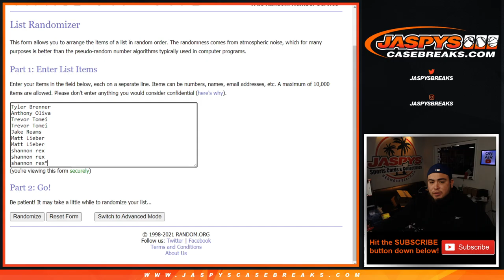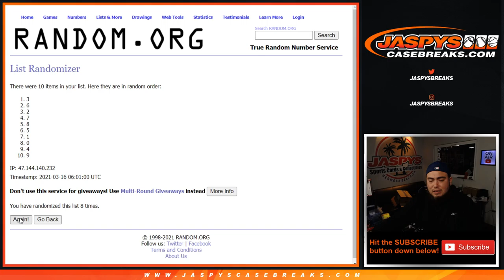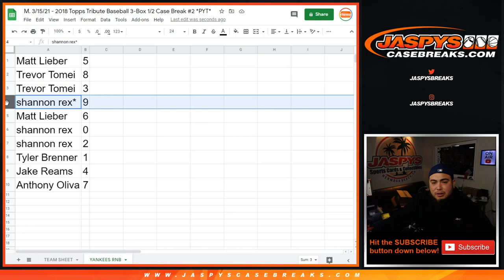M. 3/15/21 - RNB FOR YANKEES - 2018 TOPPS TRIBUTE BASEBALL PYT #2